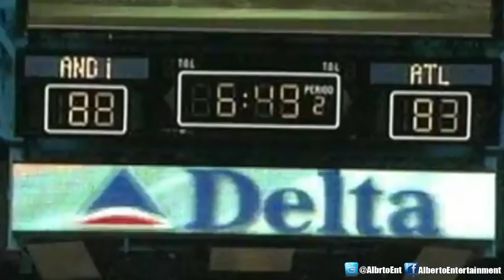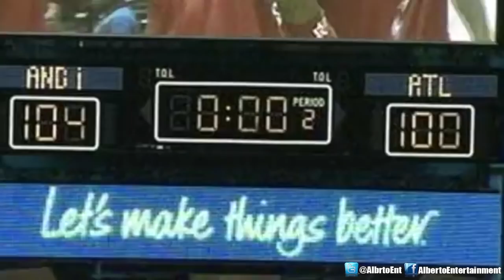AND1 Season 3 "2004" HD Episode 9: Where's Ballahollic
RE-UPLOADING ALL THE EPISODES AND OLD MIXTAPES DUE TO OUR MAIN CHANNEL BEING DELETED.

And1 Seasons 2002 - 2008 will be re-uploaded.